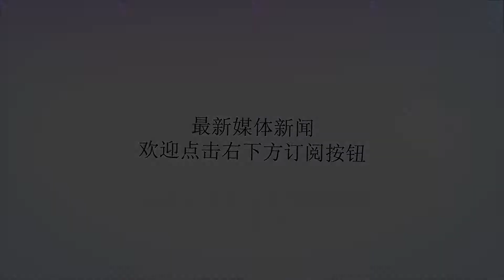外媒:美国考虑减少在非洲驻军 欲集中精力做这件事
谢谢！资料图：驻日美军基地。参考消息网8月4日报道新媒称，美国正准备减少在非驻军，重新部署原本派驻非洲大陆特别是西非与中非地区的数百名士兵和特种部队人员，以配合美国特朗普政府要集中应对中国与俄罗斯“威胁”的战略。据新加坡《联合早报》网站8月3日报道，这项撤军计划由美国非洲司令部司令沃尔德豪泽提出。沃尔德豪泽接受《纽约时报》专访时说，这么做有助于提高美军应对世界各地威胁的能力。他指出，非洲司令部是首个接获削减人员指示的部门，预计美军在世界各地的指挥部接下来也须减少驻军。报道称，按此计划，美国非洲司令部被要求探讨，在三年内撤走50%的驻非突击队队员，对其执行反恐任务的影响。这意味着，非洲最终将留有仅约700名美国突击队队员。沃尔德豪泽说，美国高官正在评估实际的撤军幅度。他也强调，美国此举“并非要一走了之”，美军仍保留重返非洲的权利，以保护美国利益。美国非洲司令部前司卡特·哈姆表示，他在“原则上”认同美国应更关注中国与俄罗斯“威胁”，但他也指出，美国在非洲的驻军原本就不多，若进一步削减人数，“这将降低非洲大陆各地出现好结果的可能性”。报道称，相较于德国、韩国与日本等地，美军对非洲投入的资源显著较少。报道还称，聚焦中俄“威胁”是美国防长马蒂斯今年1月提出的新国防战略的核心，标志着美军把重点从反恐转移到应对他国带来的威胁上。马蒂斯宣布这项新策略时说：“我们将继续打击恐怖分子的运动，但现在，美国国家安全策略的主要焦点已不再是恐怖主义，而是大国权力竞争。”华盛顿智库大西洋理事会非洲问题专家彼得·范说，非洲大陆面对的恐怖主义威胁虽有上升趋势，但“这不意味着每一名恐怖分子都得由美国特种部队来追捕”。他表示，在索马里等非洲地区派驻太多美军，可能导致当地官员对美军依赖成性与变得自满，并影响当地士兵的训练工作。报道称，目前，美国在世界各地约有7300多名特种部队军人，他们主要被派到也门、利比亚、索马里等地，与恐怖分子打影子战争，当中在非洲执行任务的约有1200人。沃尔德豪泽说，美军将先从喀麦隆等被认为已能独立对付恐怖分子的非洲国家撤出。喀麦隆驻有约300名美军。另据美国国防部官员透露，尼日尔部队也取得了很大的进步，可能很快就无需美军协助。